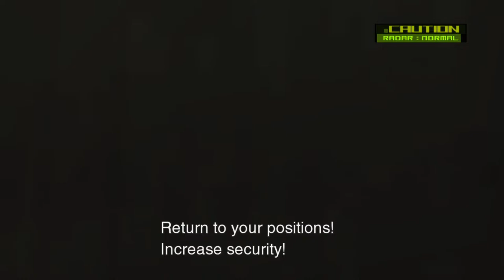Snake Tale/s....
Master Collection play through live stream